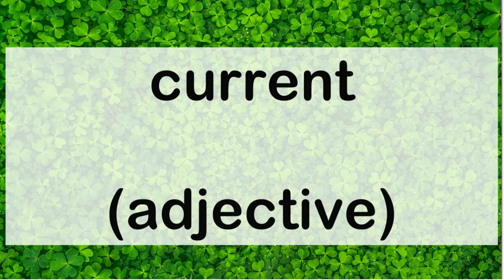590 current adjective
590 English word pronunciation: current (adjective)